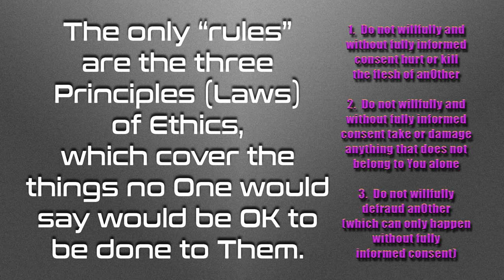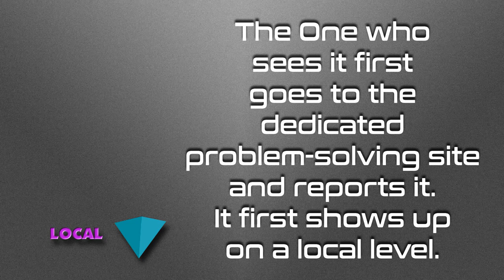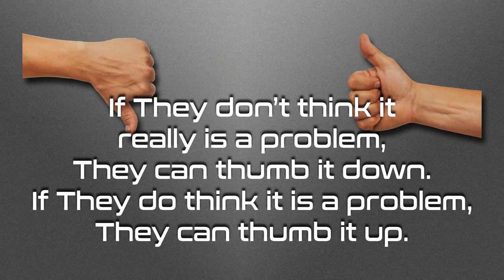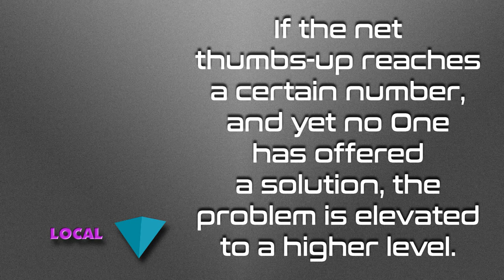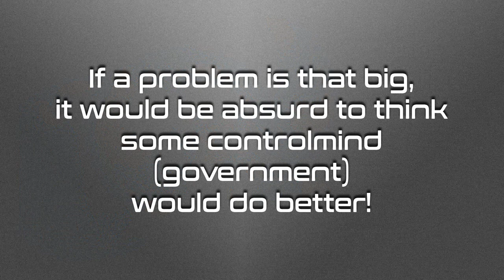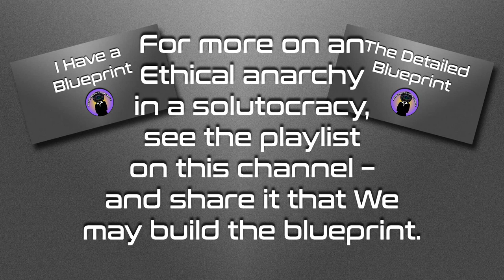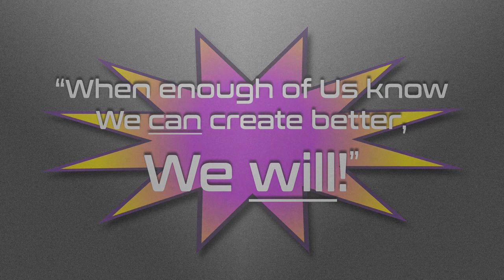Solutocracy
A society based on solving problems, rather than passing "laws" and enFORCING them.  Here are the details.

Love always.